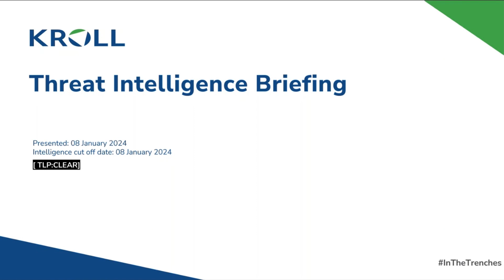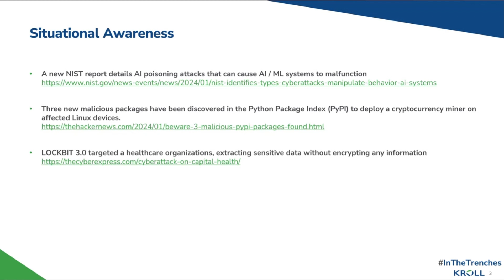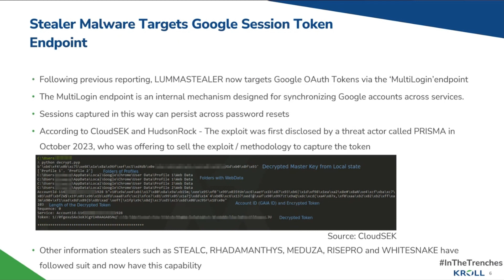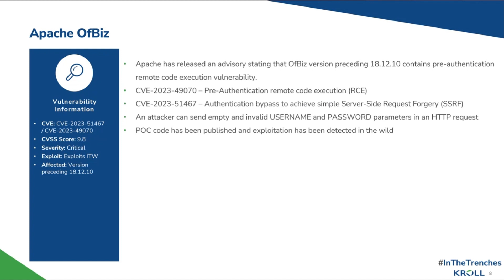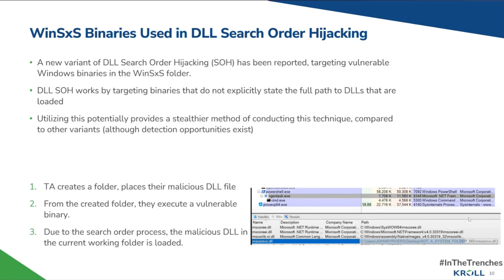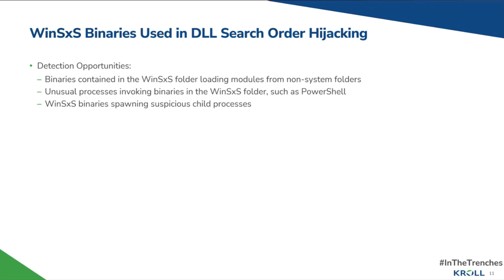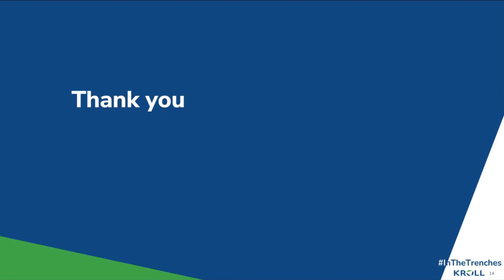January 8 2024 Cyber Threat Intelligence Briefing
This weeks' briefing covers:

00:00 - Intro and Situational Awareness

2:44 - Threat Actors Abusing Google OAuth Endpoint to Hijack User Sessions

7:15 - Critical Apache OFBiz Vulnerability

10:41 - WinSxS Binaries Used in DLL Search Order Hijacking

15:15 - Microsoft Word Documents Delivering Nim-Based Malware